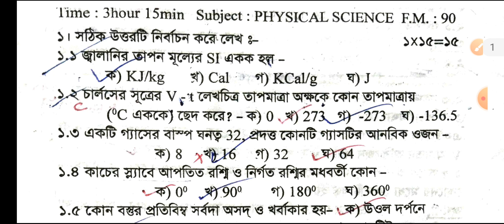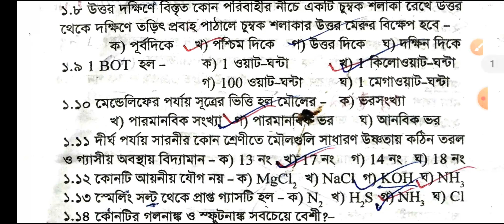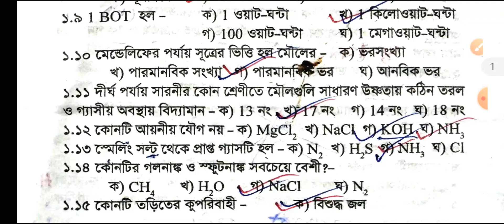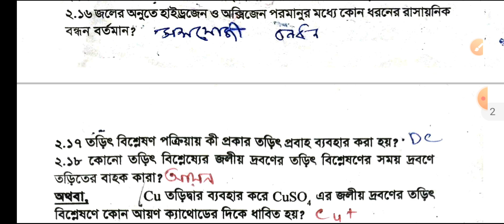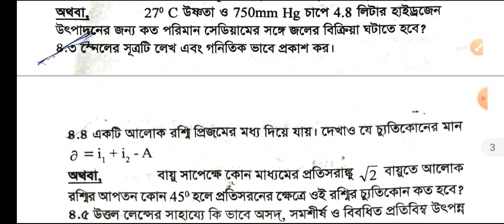Madhyamik 2022 physical science question paper